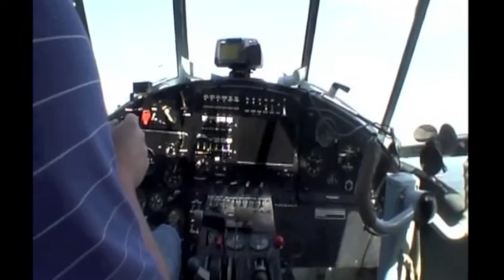My 1st Skydive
Lets fly...!